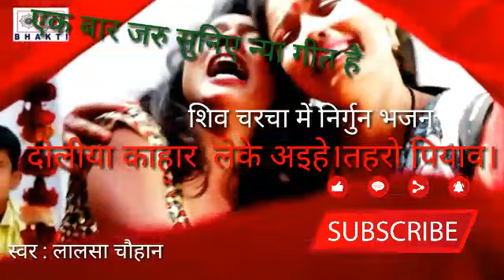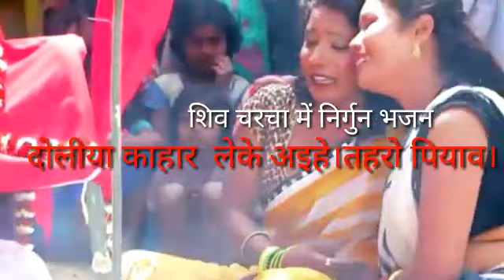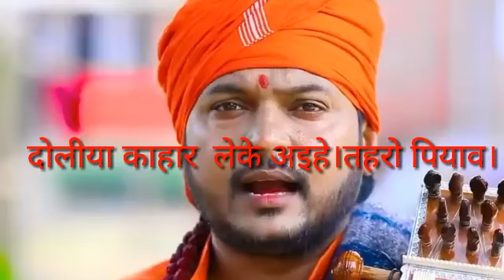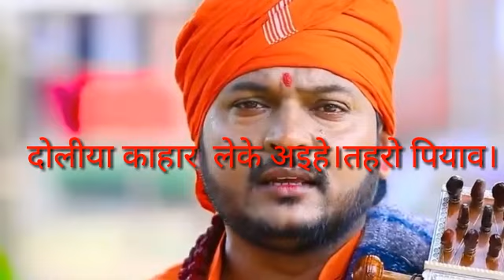डोलीया कहार लेके अईहन तहर पियाव डोलीया कहार लेके अईह तहर पियावबा बरीस के सुखल ब#दोलीया कहार 🙏🙏🌺🌺🌺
डोलीया कहार लेके अईहन तहर पियाव डोलीया कहार लेके अईह तहर पियावबा बरीस bhajan devipacharageet दोलीया कहार लेके अईहन तहर पियाव#शिव खेलेलन होली जाटा खोलीदेवी गीत बहुत आछा माता जी के गीत है एक जरु ।चुंद्ररी लाले लाल मैंया के#🐾🌺🌺🌺 पतरी कमरीया🙏🙏सबसे प्यारा होली गीत holi songs#holigeet2023

holi geet#holi geet
holi songs in bhojpuri#
सातो मैया चलली बजरीया मे देर भैईले मैया tulsi_geet tulsibhajan durgamaiya devigeet #🙏🌺🌹शिव खेलेलन होली जाटा खोलीकहवा ही ये शिवजी कैईनी अस्नान shiv_charcha shivbhajan mahashivratri 🙏🙏🌸🌺